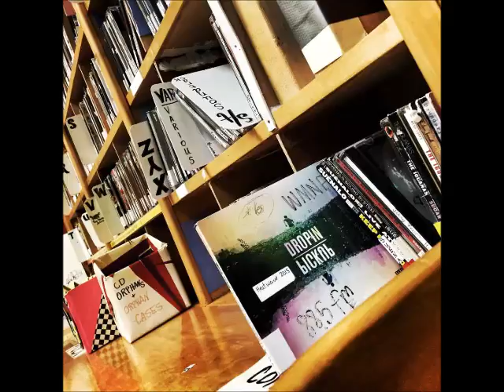WMNF 88.5 Tampa Dropin Pickup on "In the Groove" 9-15-2015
Dropin Pickup LIVE on WMNF "In the Groove" 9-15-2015.
The perfomance studio wasn't up and running so they huddled in the DJ booth and did a great acoustic set!